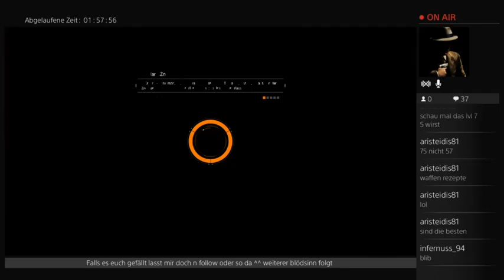the Devision: einfach nur blödsinn (Part 8)